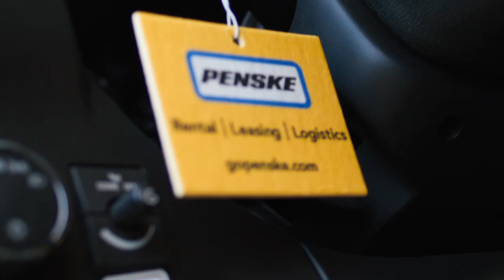Penske Management Trainee Careers: Torie “Where Are They Now?"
Now a District Manager, Torie started at Penske as a Management Trainee. Learn about Torie’s journey, her outlook and how the MT role shaped her career path.

“I really wanted to be with a company where it was more than a job, it could be a career,” said Torie. “And the people here could be like family. And that’s what it is.”

In our Sales and Operations Management Trainee Program, you’ll help manage local and national consumer and commercial accounts, oversee our large inventory of world-class vehicles, generate new business leads and foster existing customer relationships.

Join our team and move your career forward.